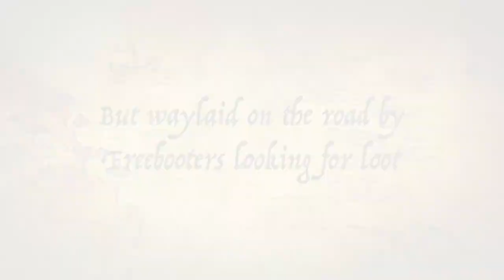The Castle of the Red-Haired Maidens - Book Trailer